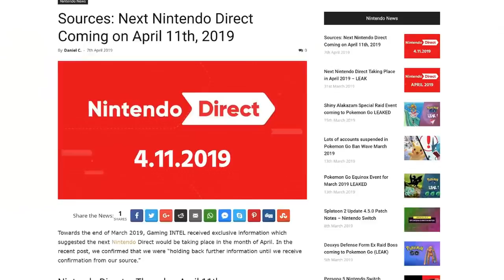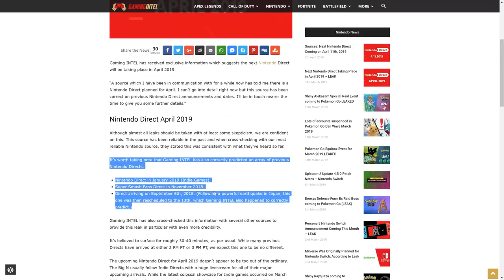[Rumor] "Leakers" Have Given Us the April Nintendo Direct Date